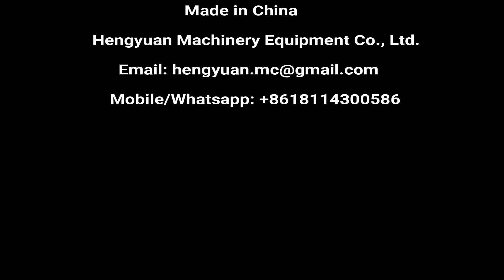100-1500ml Drinking Water Dispenser | A-Z PET Bottle Rinsing Filling Capping Labeling Packing Line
▷饮用水三合一灌装机 مياه الشرب ملء آلة joogivee täitmise masin   да пиеш водата изпълва машина  urządzenie do napełniania wody pitnej  drikkevand maskine til fyldning  trinkwasser füllmaschine  питьевой воде наполнения машины  machine de remplissage d'eau potable  juomavesi täyttää laite  마실 물을 기계 Water vullen. pitná voda zaplní stroj  apă potabilă, umple masina  Beber água máquina de enchimento 飲料水の充填機 dricksvatten fylla maskinen  stroj za polnjenje s pitno vodo  เครื่องบรรจุน้ําดื่ม Máquina llenadora de agua potable πόσιμο νερό πληρώσεως. ivóvíz töltelék gép  l'acqua potabile di macchina per il riempimento  Châm nước máy 飲水灌裝機

▷Introduction
Rotory rinsing filling capping 3 in 1 machine is mainly applied for the filling of beverage. Integrating with washing, filling and sealing, it realizes full automation in the whole process, suitable for polyester(PET) bottle and plastic bottle filling of mineral water and purified water. The bottle types applicable for various parts are easily, conveniently and rapidly adjustable. It adopts new micro-negative pressure filling, stable and reliable. Compared with the machines of the same specification, the benefit of this machine is larger.
The machine adopts advanced programmable logic controller (PLC)to control the automatic running of the machine. The input bottle adopts air conveying device; the output bottle adopts adjustable speedway, which combines with the transducer of the host machine making the output bottle running more stable and reliable. The photo electrical inspection of the running condition of various parts makes a higher automation and convenient operation. It is the ideal first-choice equipment of beverage manufacturers.

▷3 in 1 drinking spring water pet bottle rinsing filling capping mono-block machine technical parameters:

Model: CGF
Washing heads: customized
Filling heads: customized
Capping heads: customized
Capacity(b/h) 500ml: 0-30000 customized